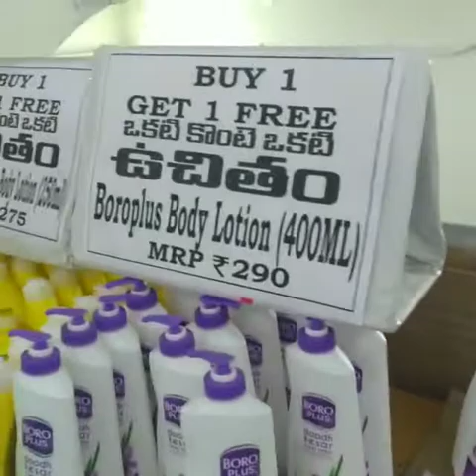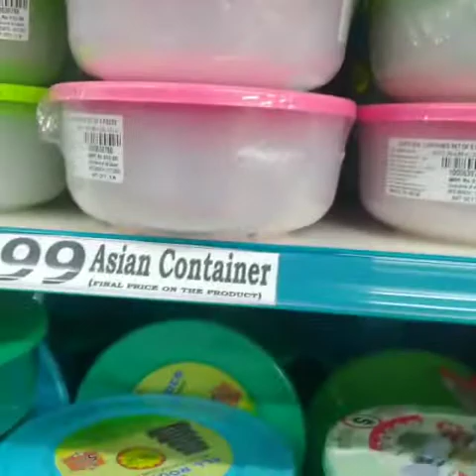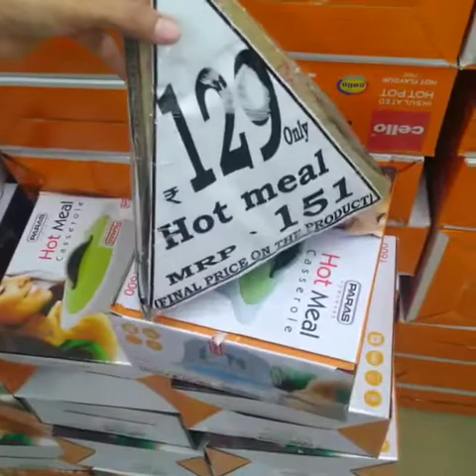Dmart latest offers|D mart shoping mall | new arrivals